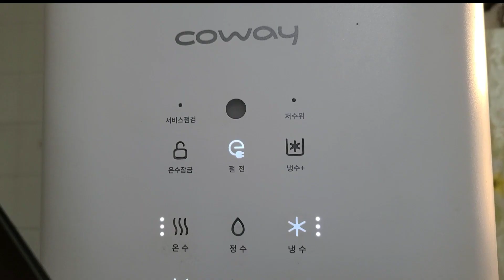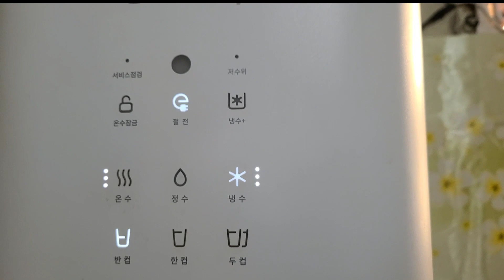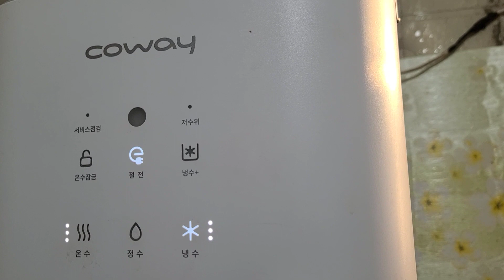이건 또 뭐냐 !! 불나면 그때 보상 한다고 ? 웅진코웨이 메니저께서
농장에 정수기 물이 넘처 바닥에 물가득! 3번 같은 증상 2번 수리후 3번째 또 접수 13일지나도 캄캄